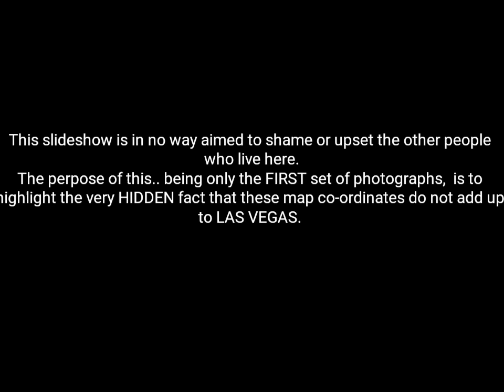Town Council Line not logic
Town Council Line
on this side or that.  nowhere gets people away from the obvious issues, the council dislike for the townsfolk
nothing is getting done.  debts are mounting and so are the fines